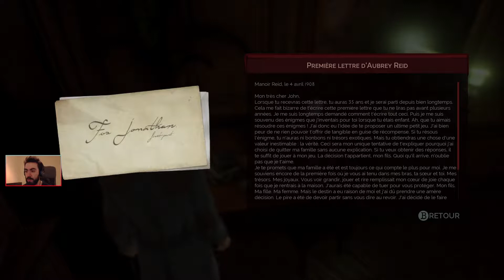Voyage dans le passé - Première lettre [Vampyr | Episode 56] (FR)